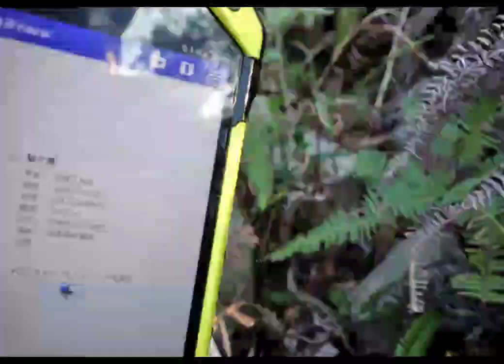『梨ヶ原四等三角点～上郡町の三角点を歩く』(2022/01)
兵庫県上郡町より投稿です。